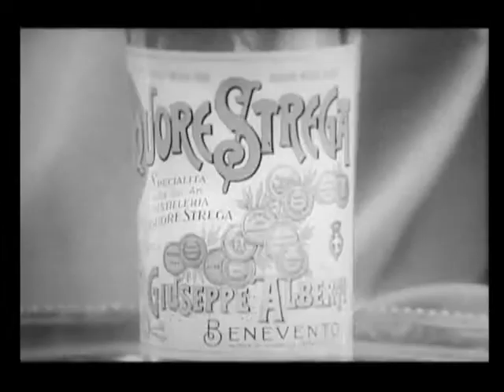spot storici 6